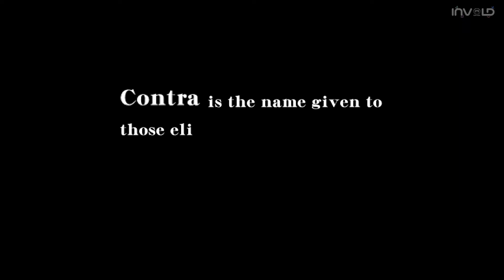Contra Rebirth No Deaths Walkthrough ◉ Nintendo Wii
Contra Rebirth No Deaths full walkthrough with Plissken character.